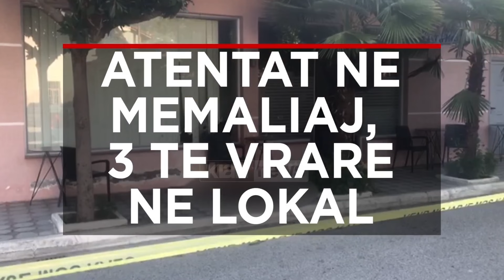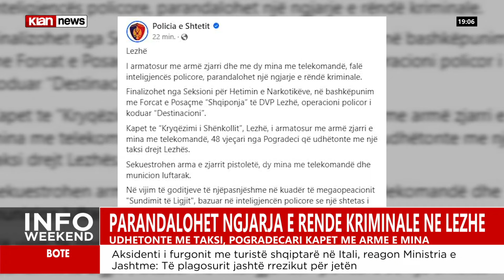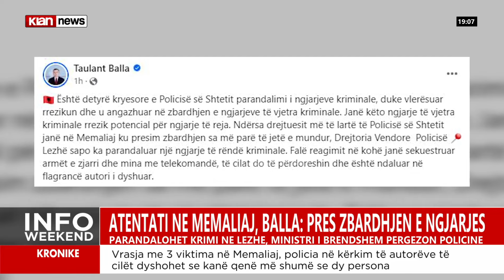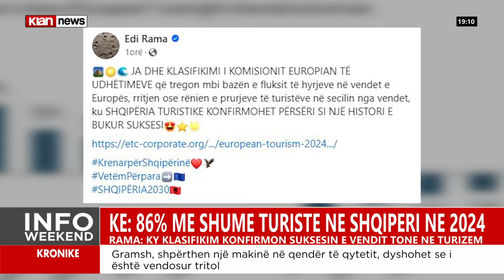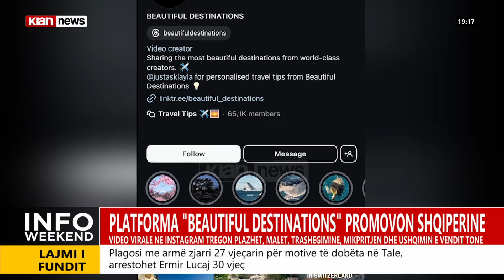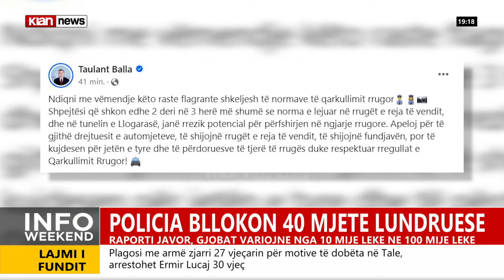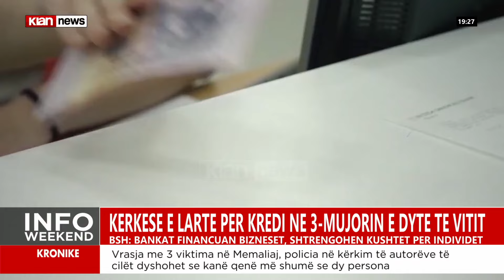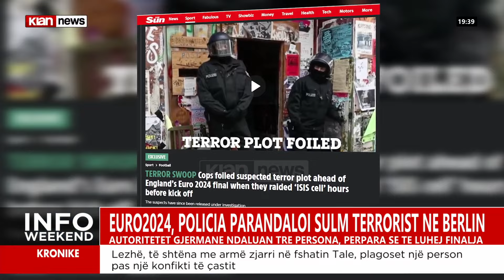Klan News - Edicioni i lajmeve, ora 19:00